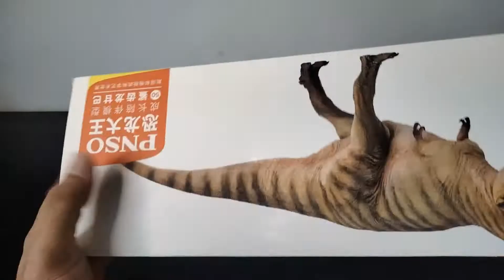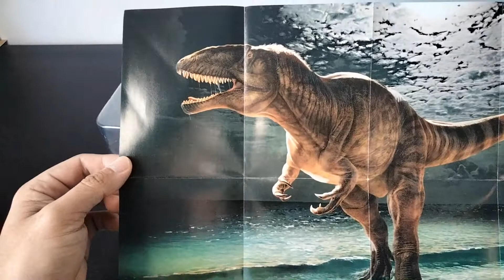REVIEW Carcharodontosauros PNSO Gamba o incrível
olá dino amigo! Sentiu minha falta? Tirei um tempinho de férias, mas já estou de volta! E neste review eu trago pra vocês o carcharodontosaurus da PNSO gamba! Vem comigo coferir!

( Caso o produto não esteja disponivel na loja, use o botão whatsapp do site para contactar a Silvia e fazer sua encomenda)

Dinossauros Existem!

Não deixe se increver no canal!